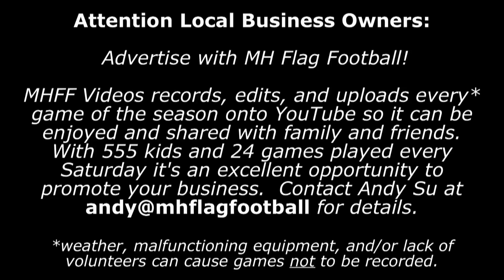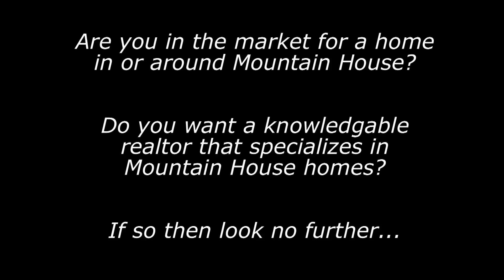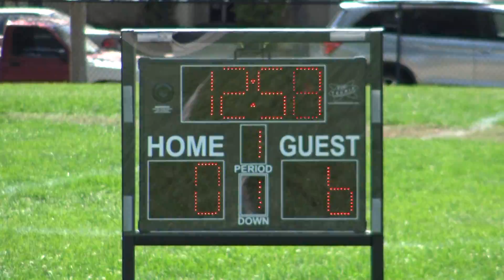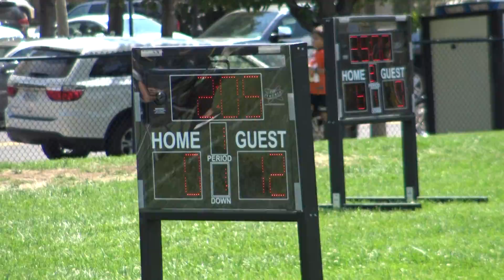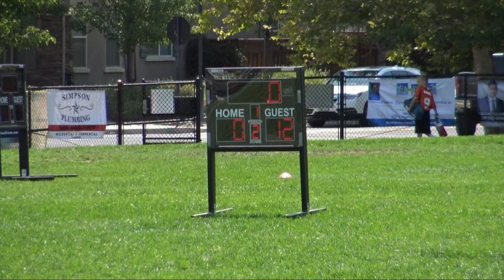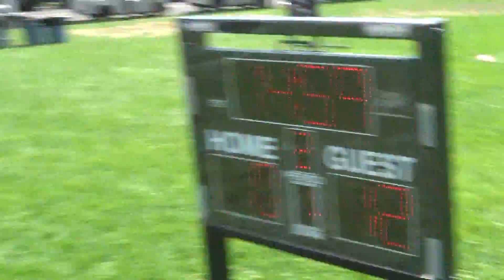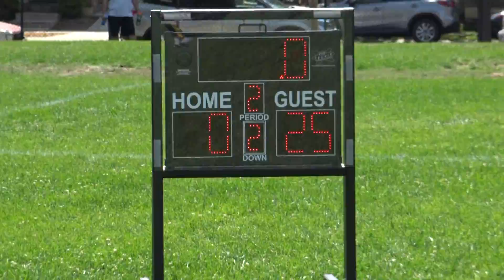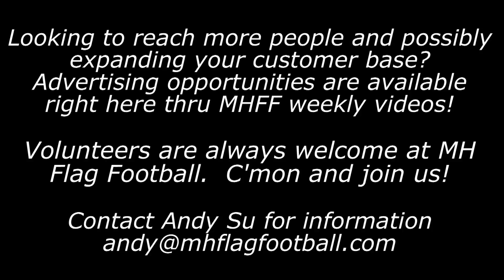MHFF 2016 - Week 1 - Sophomore - F3 & F4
Week 1 - Sophomore Division
Giants vs Lions on field 3.   The Seahawks vs Vikings on field 4.